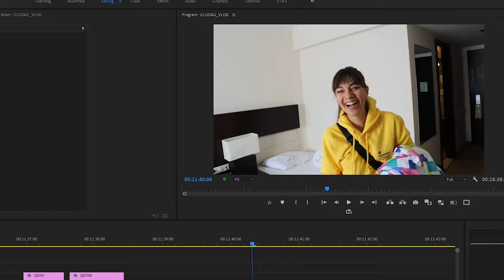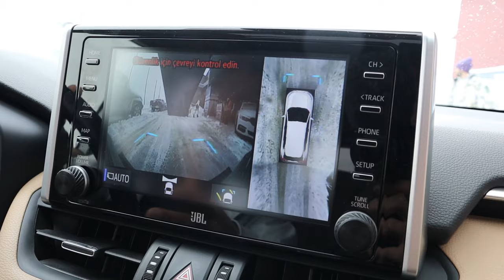NEDEN TÜM YOUTUBERLAR ULUDAĞ DA ? w/ Adanalı Tilki Timur, Soğuk Savaş, Doğan Kabak VLOG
Uludağ Vlog maceramız da Doğan Kabak , Adanalı Tilki Timur , Post 42 ( Soğuk Savaş ) ekibi ile karşılaştık. Toyota videosu için gittiğimiz Uludağ maceramız İyi seyirler.